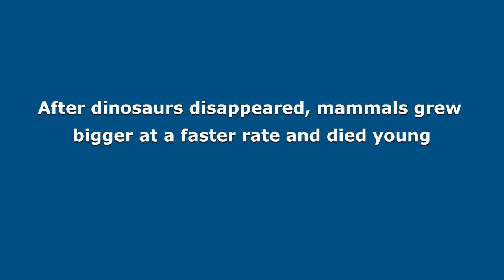After dinosaurs disappeared, mammals grew bigger at a faster rate and died young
A team of researchers from the U.K., Canada and the U.S., has found evidence suggesting that after the dinosaurs went extinct, the mammals that remained began to grow larger and did so faster—and they died young, too.